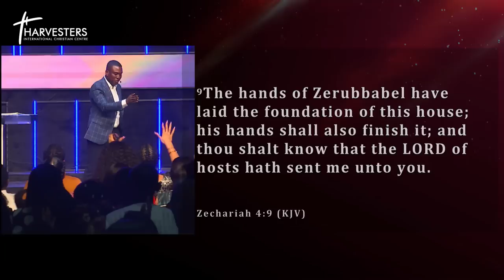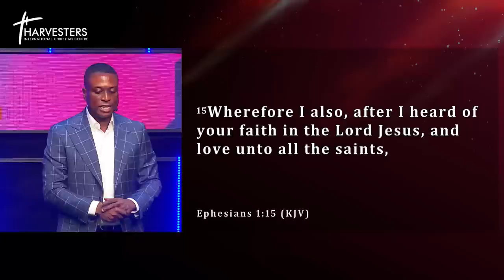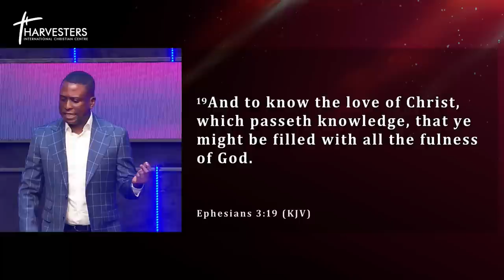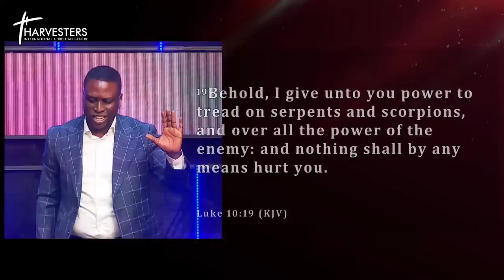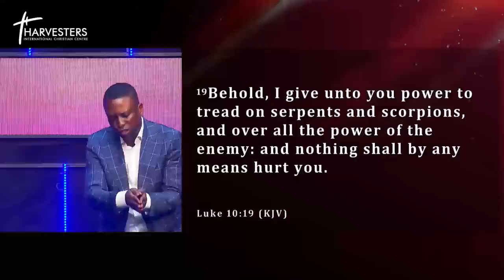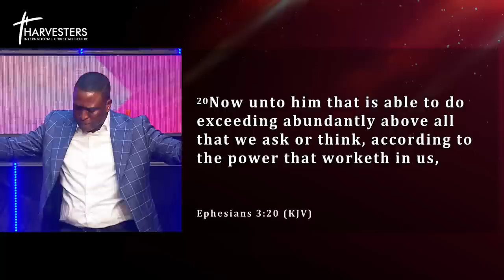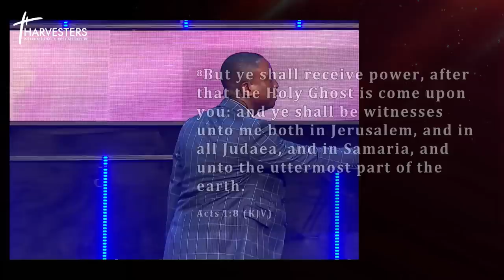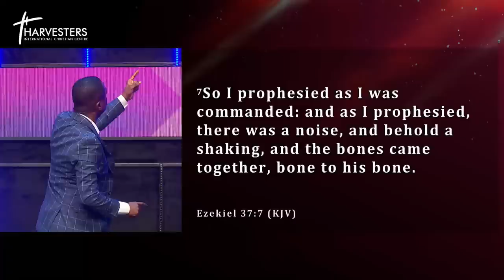Satan Get Lost (3rd Service) || Pst Bolaji Idowu || 4th June 2023